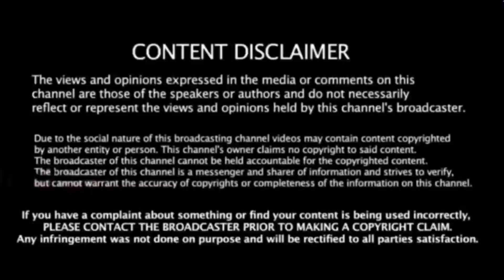CSK அபார வெற்றி IPL சாம்பியன் பட்டத்தை வென்றது CSK | கேமராவால் ஏற்பட்ட செம த்ரில்லர் பாயிண்ட்